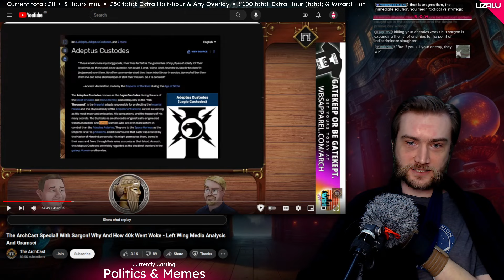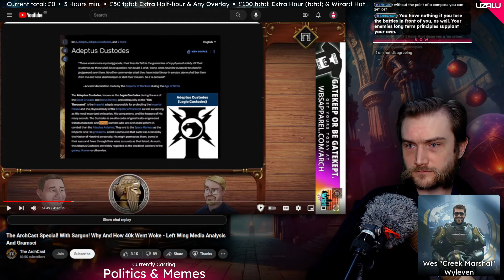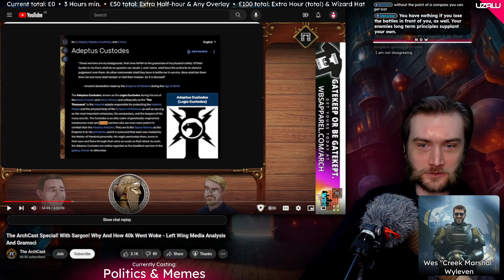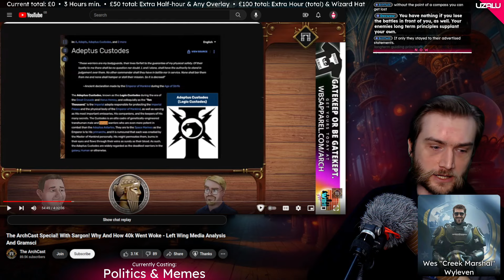The Problems Of Tomorrow (Long Term vs Short Term Success)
Clip taken from: DevWatch+ Part 2 24/04/24

Motch's Links:
My Channel: @motchey